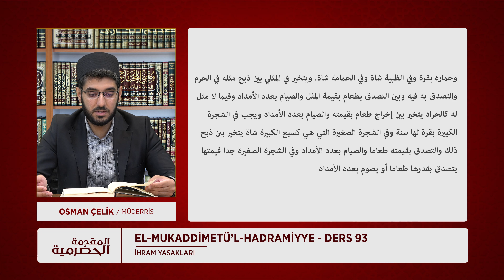el-Mukaddimetü’l Hadramiyye Dersleri | Ders 93 | İhram Yasakları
fıkıh dersleri, fıkhi meseleler, islami güncel meseleler, osman Çelik, fıkıh, ders, sohbet, islam